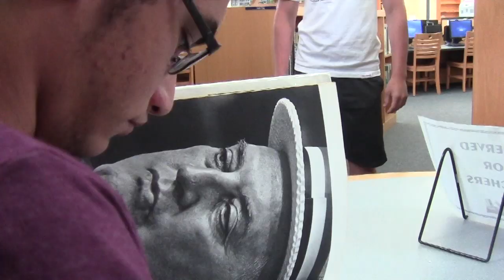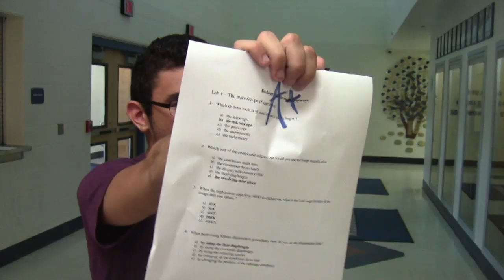wheres my book